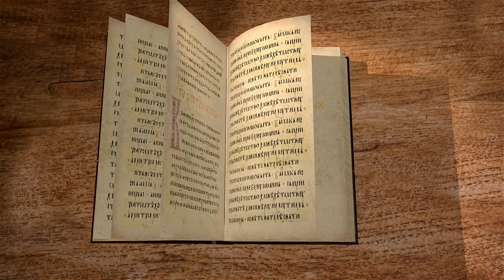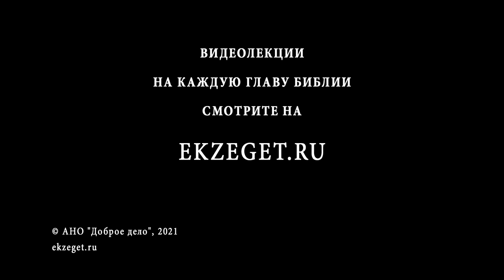Деяния Святых Апостолов. Глава 16. Андрей Солодков. Толкование Библии. Новый Завет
В этой главе мы разбираем Второе миссионерское путешествие Апостола Павла.
Кто был учеником, которого Павел решил взять с собой в путешествие?
Кто направлял куда идти Апостолу? Что за видение было явлено Павлу?
За что Апостолы попадают в тюрьму в Греческих Филлипах? Какое чудо Божье происходит в тюрьме и что следует за ним?
Обо всем этом поговорим с миссионером Андреем Солодковым.